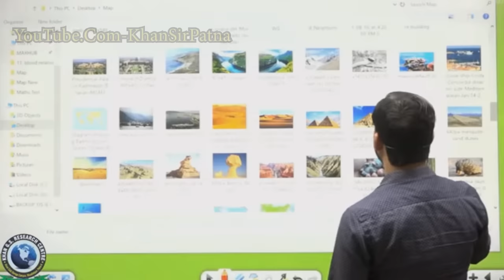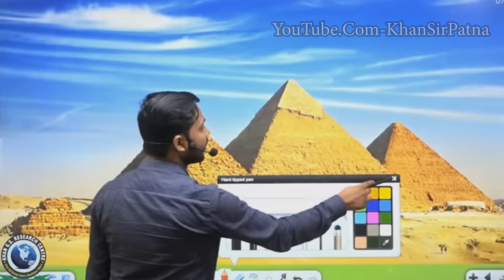इन पिरामिडों में कौन सा रहस्य छुपा है?||ये इतने प्रसिद्ध क्यो है?piramide